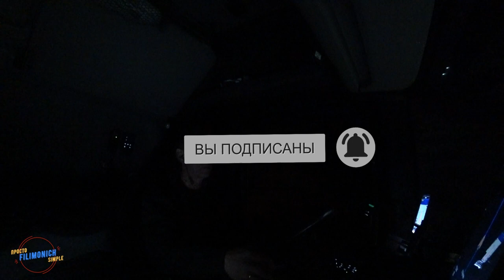Будни дальнобоя. 509/Спасибо Денису. Примчался, выручил.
Видео смонтировано в самой доступной программе для редактирования видео и не только. Movavi - это наилучший вариант для видеоблогера!  Ссылка на программу

Оборудование:

Смартфон -  OnePlus Nord N100
Камера - Sony FDR X3000
XTUGA  Wireless Microphones :
@Andreevich - Europe after Ukraine @Kreiss  @Life is Жизнь @
Pavel Korol Live @SHITOV DALNOBOY @SK - Truck Driver @Trucker in Scandinavia @АВТОБАН 486 ДАЛЬНОБОЙ @Автошкола Дальнобоя @Владислав Дробот @Дом Солнца @КОД 95 ЛОДЗЬ @Категория Е @Руслан Славгородский @Волков TV @Vladimir Eсkstein @Стремление Плюс @ЗЛОЙ ДАЛЬНОБОЙ @Andrew TruckDriver @Дальнобой ПАПА  @Вова из Польши @ЕВГЕНИЙ СRIPTO @Dag dalnoboy @Диман Дальнобой @bossroad